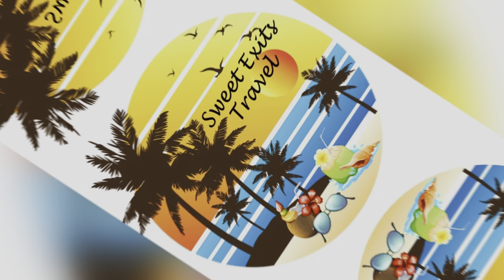Sandals Curacao-Seaside Butler Bungalow w/private pool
Another beautiful room at Sandals Curacao!